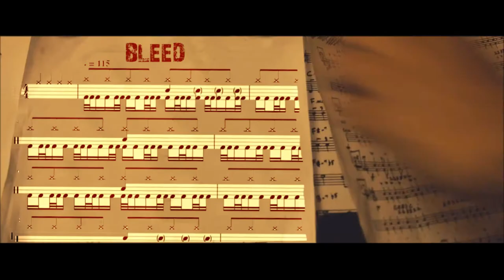whiplash but its bleed by meshuggah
whiplash goes meshuggah and plays bleed, but its with my bald ass on drums...